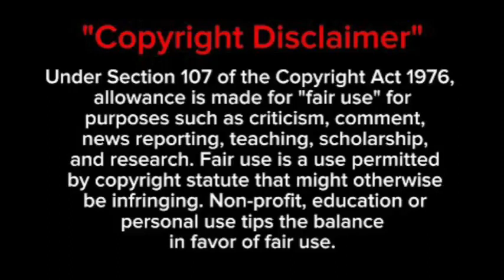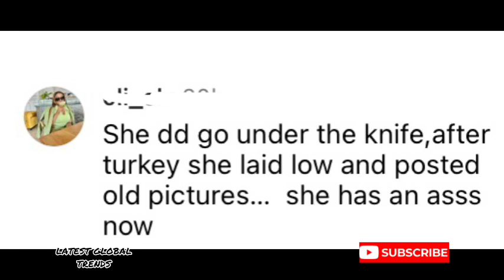“Gym don’t give you curves” Linda Mthoba’s fans want the truth but admits she looks 🔥🔥